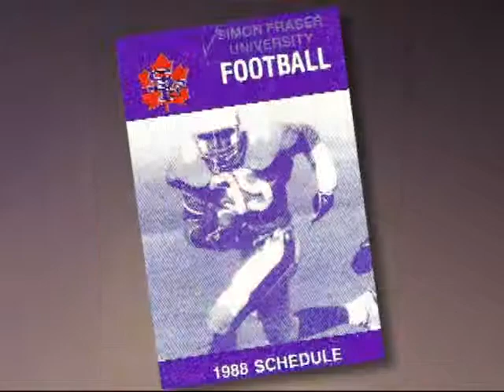Sean Millington 2010 Inductee, BC Sports Hall of Fame